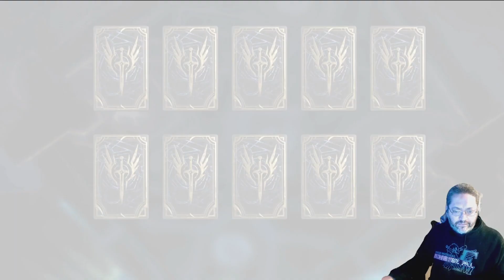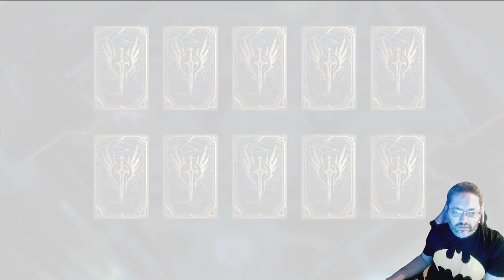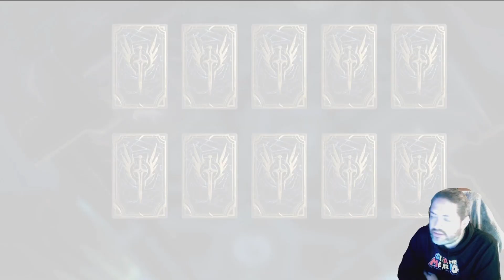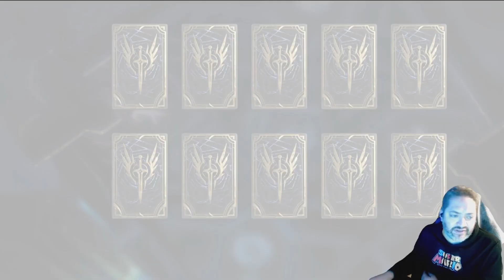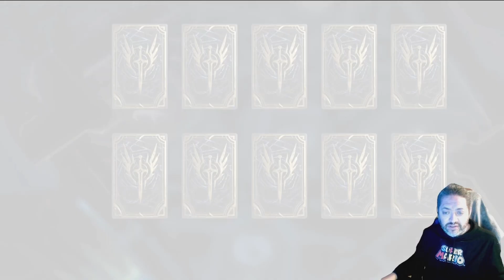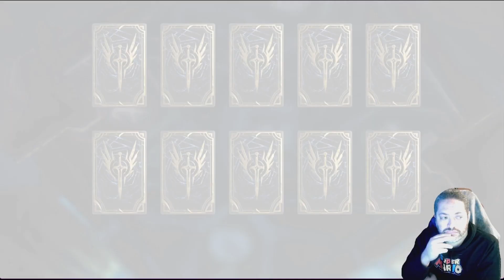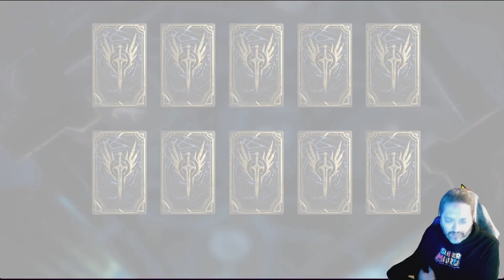Oh. My. Lord! | 10x Alaura/Constance Summons | Watcher of Realms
Alaura and Constance were introduced to the Public Server this weekend and these are my summons under this banner. I got more than I was expecting.

Share below in the comment section if you struck a Lord this weekend!